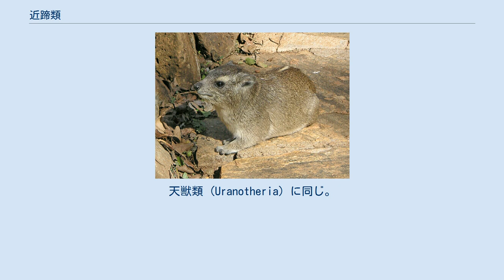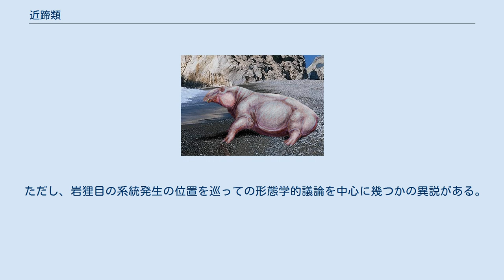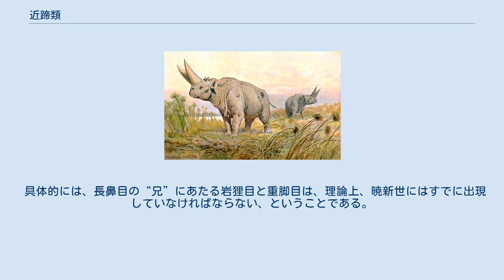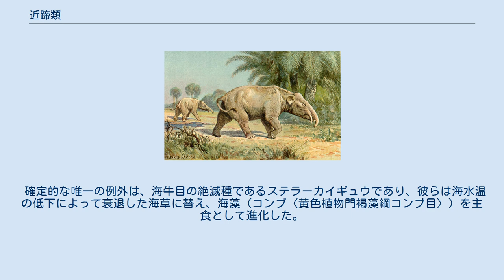近蹄類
近蹄類（きんているい、Paenungulata）は、岩狸目（イワダヌキ目又はハイラックス目）の祖先を基底とする単系統群と考えられる植物食性有蹄動物を総括する、無階級のタクソン。
天獣類 (Uranotheria）に同じ。
 アフリカ大陸を発祥地とする極めて歴史の古い哺乳類の一大グループであるアフリカ獣上目（アフロテリア）の下位区分であり、岩狸目、重脚目、長鼻目（ゾウ目）、海牛目（ジュゴン目）、束柱目（デスモスチルス目）の5目で構成される。
 新生代暁新世に出現し、重脚目は比較的早くに絶滅、束柱目は短命に終わっているが、他の3目はそれぞれに独自の進化を遂げつつ今の世を生きている。
 学名 Paenungulata は、ラテン語「paene (almost、nearly、ほとんど…近い、近…)」と生物学名「ungulates (蹄を有するもの、有蹄動物、すなわち、有蹄哺乳類)」からなる合成語で、"almost ungulates"、「おおよそ、有蹄動物に近似のもの」「近有蹄動物」との意。
米国人古生物学者ジョージ・ゲイロード・シンプソンによって、1945年に提唱された。
 マルコム・マッケンナとスーザン・ベル（Malcolm C. McKenna and Susan K. Bell）によって1997年に提唱された「天獣類 (Uranotheria）」も同じ概念を持つタクソンであるが、近蹄類と重複している。
 岩狸目の祖先を基として、重脚目がまず分化し、次いでテティス獣類（テティテリア）の名で束ねられる長鼻目・海牛目・束柱目が分化したものと考えられている。
 ただし、岩狸目の系統発生の位置を巡っての形態学的議論を中心に幾つかの異説がある。
 重脚目を岩狸目以前に置く説、岩狸目を基とする単系統性そのものを否定する説などがそれである。
 とは言え、分子系統学が導き出す知見は、岩狸目を基とする近蹄類の単系統性を確認しており、論拠を補強している。
 それぞれの目の最古の化石種と、発見されている時代・地域は次のとおり。
 すなわち、最も古い暁新世層からは長鼻目が、次の始新世層からは岩狸目・重脚目・海牛目が、その後の漸新世からは束柱目が確認されているわけであるが、弟が兄より前に存在する道理は無いので、分子系統学上で“兄”にあたるとされる者は、その出現時期を“弟”と同じころまで遡って考えることができる。
 具体的には、長鼻目の“兄”にあたる岩狸目と重脚目は、理論上、暁新世にはすでに出現していなければならない、ということである。
 しかし、古生物学の基本は化石であるから、表記上は長鼻目が最も古い出現であるかのように表記される。
 閲覧者に留意されるべきは、これは決して矛盾ではないということである。
 近蹄類とその類縁を表す。
近蹄類に最も近いのは管歯目（ツチブタ目）と考えられている。
 全時代を通じてほとんど全ての種は、陸生植物、もしくは、陸生植物由来の海草を主食としている。
 確定的な唯一の例外は、海牛目の絶滅種であるステラーカイギュウであり、彼らは海水温の低下によって衰退した海草に替え、海藻（コンブ〈黄色植物門褐藻綱コンブ目〉）を主食として進化した。
不確定だが、束柱類や海牛類の一部の化石種が貝などの海棲動物を餌にしていた可能性を指摘する学説もある。